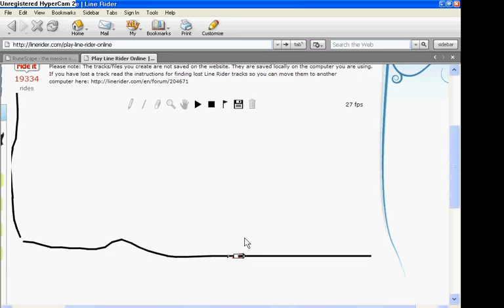Line Rider Video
me playin Line Rider